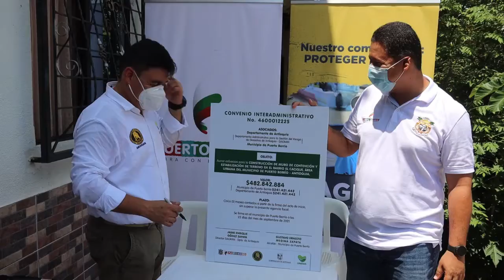CONVENIO DEL DAGRAN Y LA ALCALDÍA DE PUERTO BERRIO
El Dagran y la  alcaldía de Puerto Berrío firmaron convenio para realizar obras de contención en zona de El Cacique con riesgo de inestabilidad en el terreno.